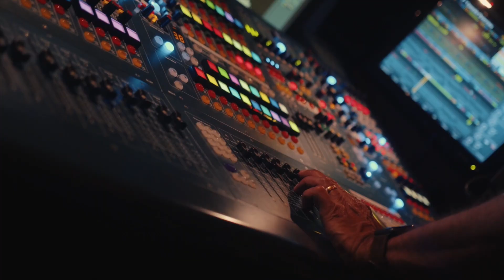Things Are Looking Up | Scott Williams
If you’ve just made a decision for Christ, please respond

Chapters:
0:00 - Intro
1:41 - Worship
12:51 - Summer At Grace
13:44 - Message
47:45 - Closing